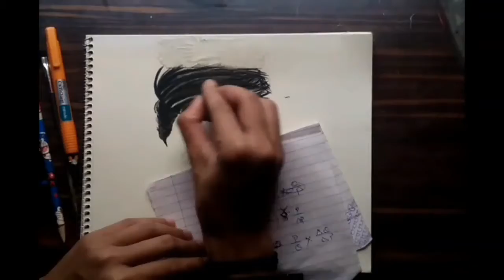Drawing Asim riaz | kala song actor riaz sketch.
hlw
friends
welcome back in my new video..
iss video me mene Asim riaz ka sketch banaya hai . I hope ap sabko pasand ayega
agar accha lage to..

 Do like..🎉🎉

Do Comment and give your review..☺☺

asim riaz sketch, how to sketch ,2020 asim riyaz new song ,kala song sketch ,Asimriaz sketch2019, mere angne me song actor sketch, Drawing asim riyaz..

keep sketching✌✌